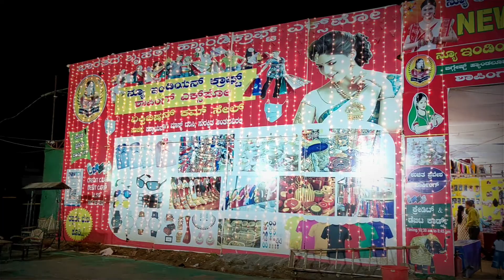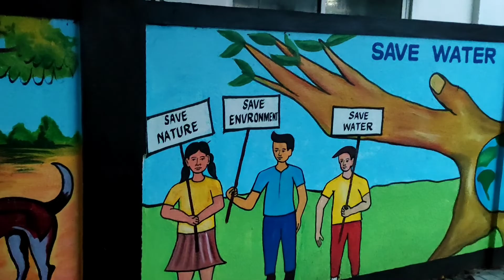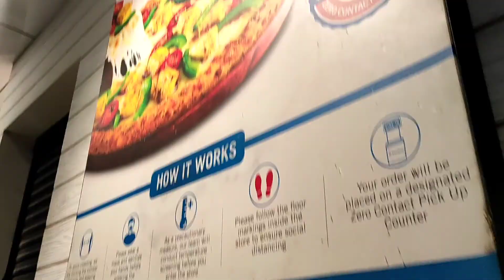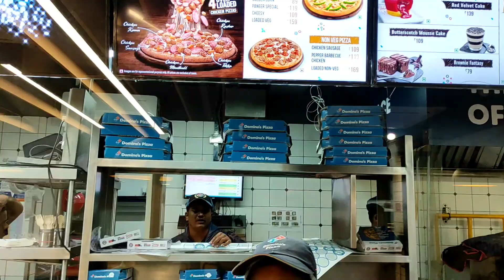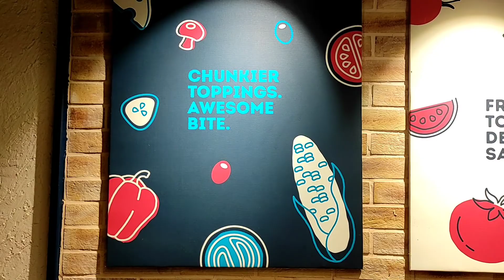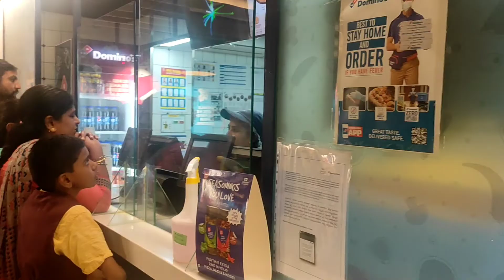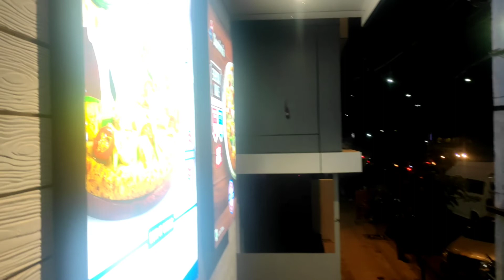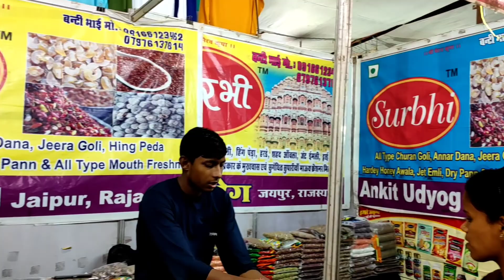Domino's weekend party🕺| New Indian Craft Expo in davangere 2022 | kannadiga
Video is all about weekend domino's party n New indian craft expo in davangere 2022 for households n decorative products